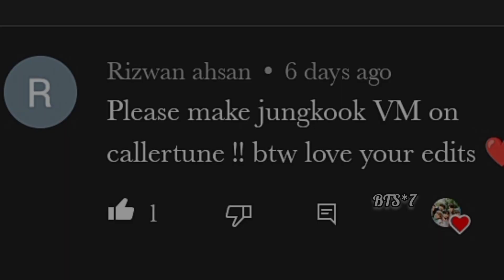•req vid💜||jungkook fmv on caller tune song||jungkook fmv hindi bollywood mix